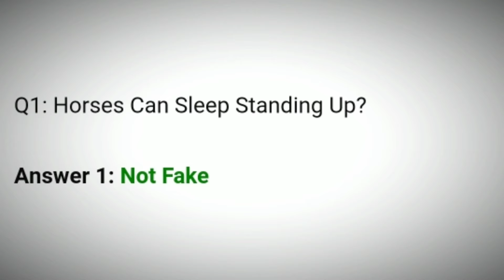Flipkart Fake Or Not Quiz Answers Today 30 July 2021